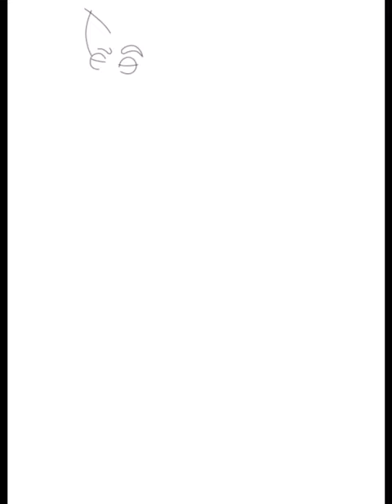Charming Wolf (Art Commission)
Now here’s a charming fella: @Wolskyyyyyy

I hope I can do more drawings of him in the future